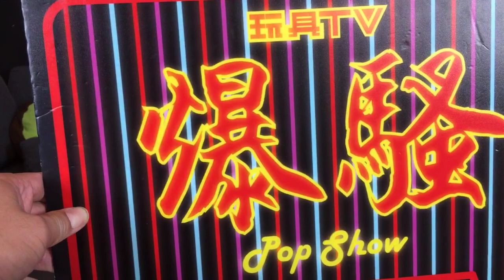TOYSTV S11 E3「爆玩具」Hot Toys 1/6 Star Wars E II: Attack of the Clones Count Dooku Unbox